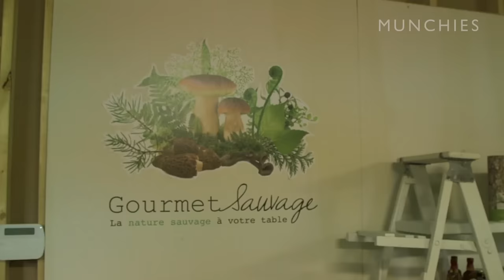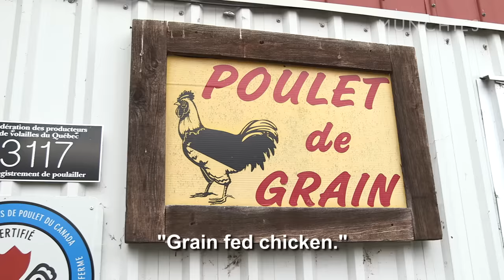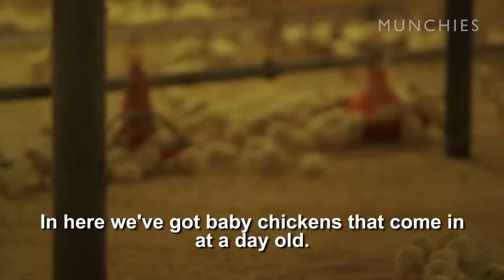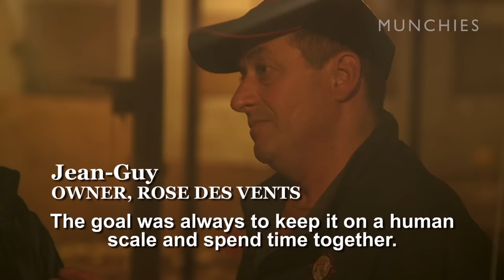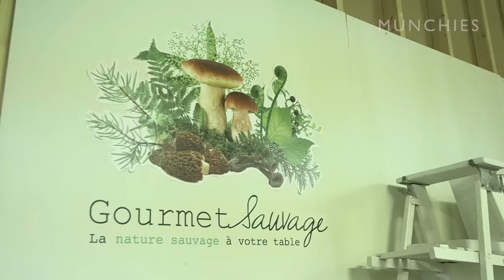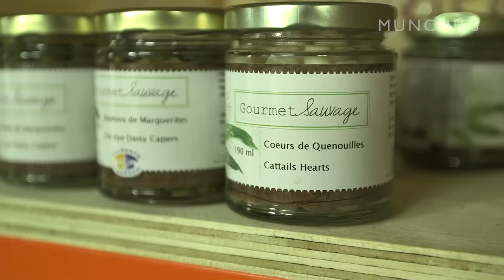Skeet Shooting, Trout Fishing, & the Turd Confederacy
In this episode of Keep It Canada, Matty heads to the Quebec countryside to hangout with Emma Cardarelli, chef and co-owner of Nora Grey. Emma's catches quickly outnumbers Matty ten to one when the two go fishing for trout. Before returning their bounty to Nora Grey, they manage to sneak in a quick skeet-shooting session with expert Charles Antoine.

Matty also visits the headquarters of Société-Orignal—plus their offsite beehive, Gourmet Sauvage, and Ferme la Rose Des Vents—to source local ingredients for a huge family-style meal where he prepares whelk pie, tourtiere, and roasted chicken with root vegetables. (Oh, and we should mention that Matty also becomes an official member of the Turd Confederacy.)